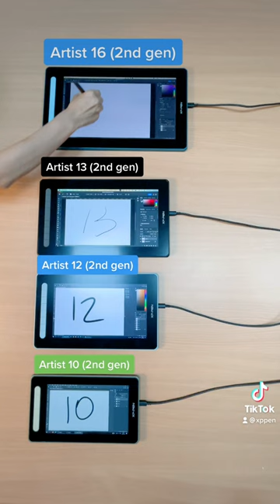What is your size? ( I asked)